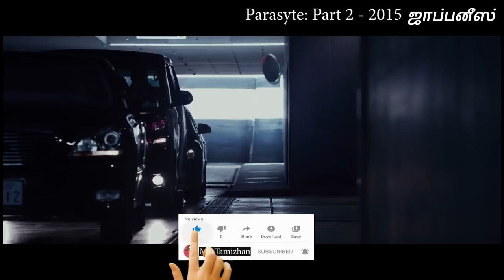நம்பர் 1 ஜாப்பனீஸ் மூவி - பாகம் 2 Number 1 Japanese movie - Part 2 Movie Review & Story in Tamil